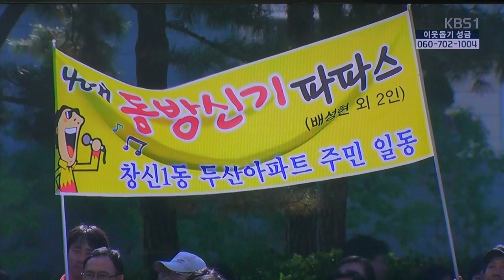전국노래자랑-종로구편_영상감독 이상웅-2013.12.22. 00314